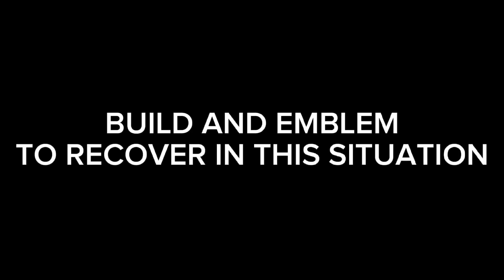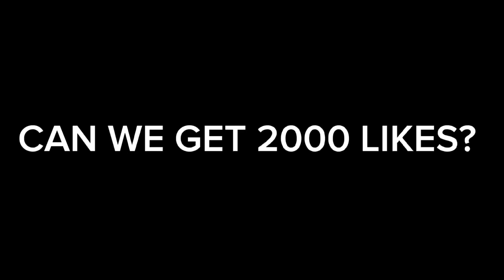ALUCARD IMPOSSIBLE EPIC COMEBACK (INTENSE COMEBACK)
1 LIKE = 1 SUPPORT